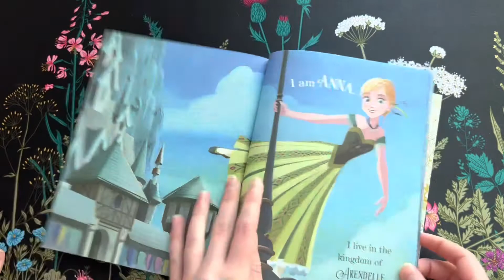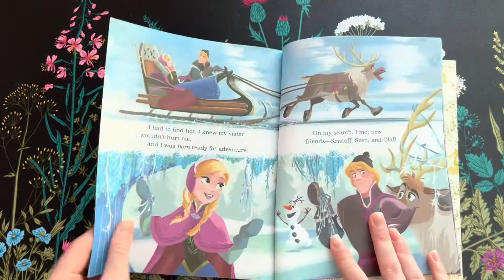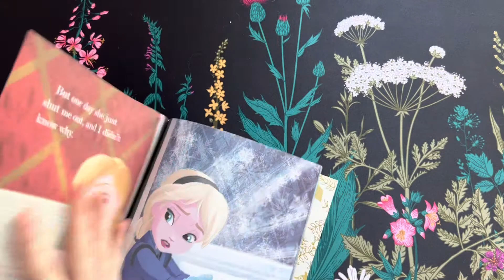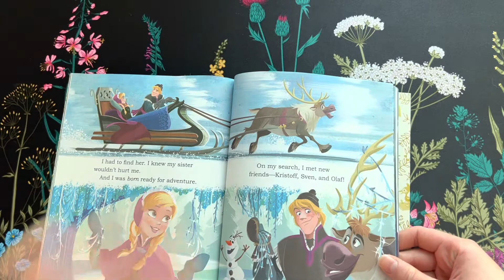📖 A Little Golden Book… Disney Frozen, I AM ANNA! ❄️